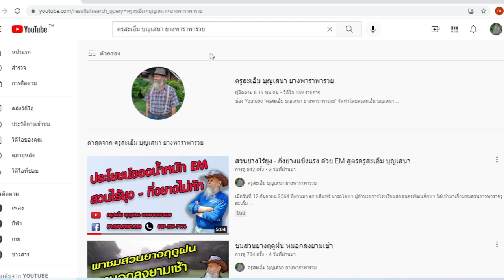EP.56 ยางแก่อายุมากอย่าหาโค่นทิ้ง เพราะยิ่งต้นใหญ่ยิ่งออกดี พี่น้องจากบึงกาฬมาเยี่ยม 7/12/64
- วันที่ 7 ธันวาคม 2564 พี่น้องจากบึงกาฬมาแลกเปลี่ยนข้อมูลว่า ที่สวนเคยใช้ยาเร่งและโค่นยางทิ้งไป 2 สวนแล้ว ตอนนี้ยังเหลือยางอีก 1 สวนที่ยังไม่โคน เมื่อได้เห็นคลิปที่ครูสะเอ็ม บุญเสนา นำเสนอจึงสนใจและเดินทางมาเยี่ยมชมที่สวนเพื่อจะนำไปปรับใช้ที่สวนของท่านเอง
- ติดตามเรื่องราวการใช้ปุ๋ยคอกและ EM สูตรครูสะเอ็ม บุญเสนา ในการทำการเกษตร และเรื่องราวอื่นๆเพิ่มเติมได้ที่

“ช่องทางติดต่อที่แนะนำ”
- ทัก inbox เพจ ซุปเปอร์-เอ็ม โดยครูสะเอ็ม บุญเสนา

: ซุปเปอร์-เอ็ม ถุงละ 300 บาท
: EM ลิตรละ 90 บาท
: ปุ๋ยเกล็ด กก.ละ 80 บาท

ค่าส่งชิ้นแรก 30 บาท ชิ้นต่อๆไปชิ้นละ 10 บาท
รวมค่าบริการเก็บเงินปลายทาง
(เมื่อสั่งผ่าน FB , Line , โทรศัพท์)

“หรือ”

- เพจ Facebook ซุปเปอร์-เอ็ม โดยครูสะเอ็ม บุญเสนา
 - Youtube ครูสะเอ็ม บุญเสนา ยางพาราพารวย :
 - Facebook กลุ่มครูสะเอ็ม บุญเสนา ยางพาราพารวย :

*น้ำหมัก EM สูตรครูสะเอ็ม บุญเสนา หมัก 1 ถัง 200 ลิตร ใช้งานได้ประมาณ 2 ไร่ ผสมน้ำตามอัตราส่วนที่แนะนำ
**ควรพ่นเป็นประจำ ทุกๆ 7-15 วันได้ยิ่งดี และต้องใส่ปุ๋ยคอก งดเคมีต่างๆ เมื่อสวนสมบูรณ์แล้ว จึงปรับลดจำนวนการพ่นได้
***ระวังการแอบอ้าง หากมีข้อสงสัยติดต่อตามช่องทางที่แนะนำครับ